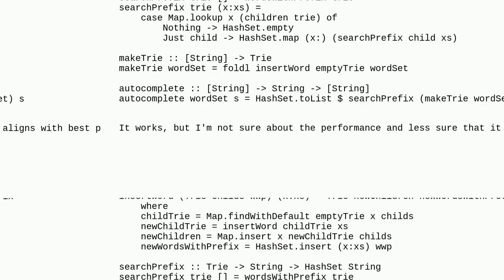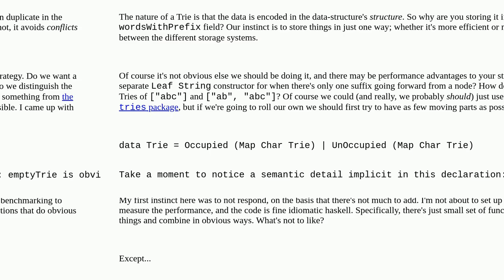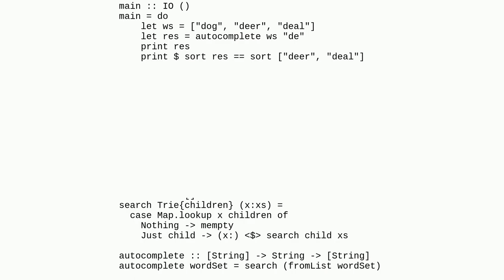8076040d b535 4782 a0d7 d65da1de94d9